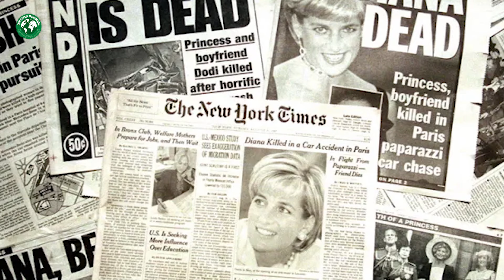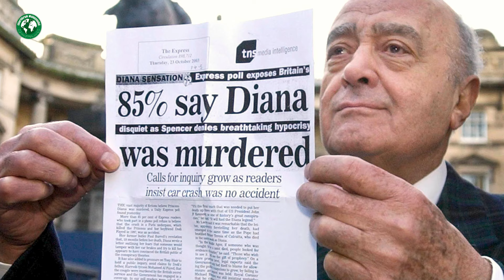ഡയാനയെ ആരാണ് കൊന്നത് ? Diana life story | Malayalam | Documentary | History | Princess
ആരായിരുന്നു ഡയാന രാജകുമാരി ? Diana life story | Malayalam | Documentary | History | Princess